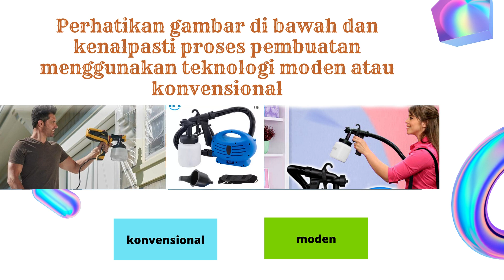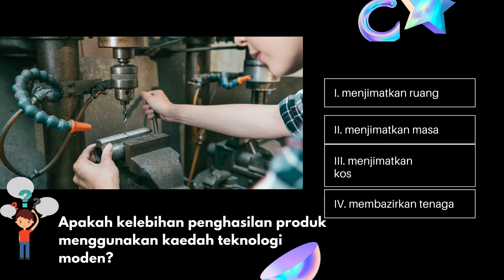REKA BENTUK DAN TEKNOLGI T2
bab 2: aplikasi teknologi
2.1 Teknologi pembuatan
Penerangan awal berkaitan dua kaedah pembuatan.